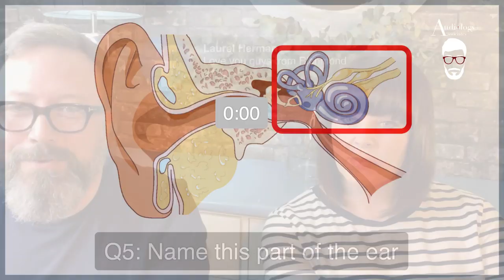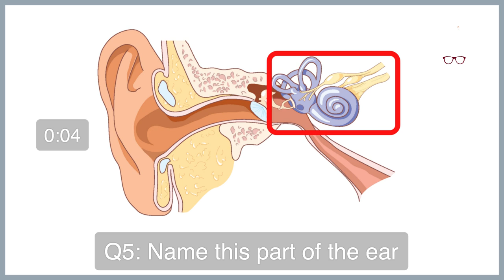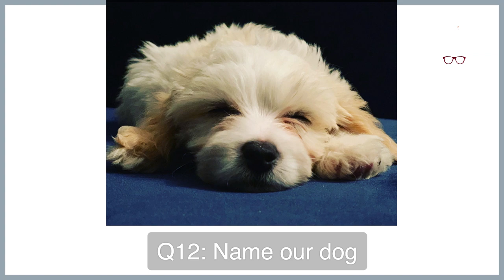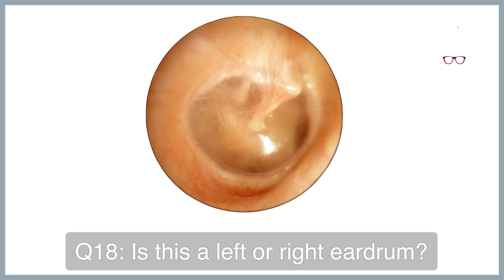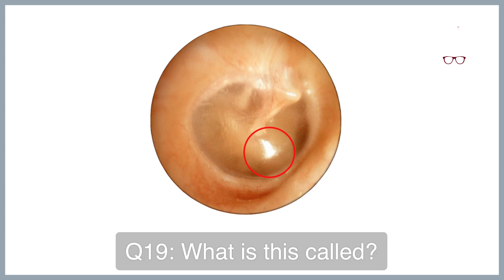LIVE QUIZ NIGHT WITH THE BARBERS - EP 311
Come and join Mr & Mrs B for a fun ear/channel quiz.

Link to the olive oil we use